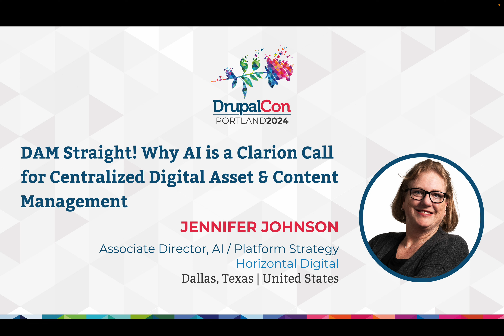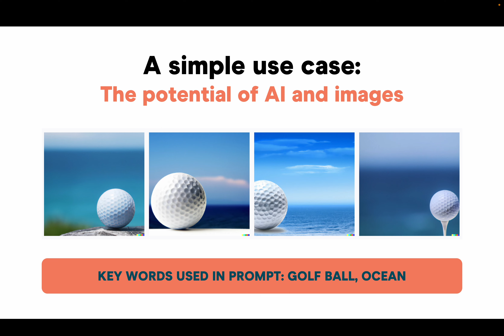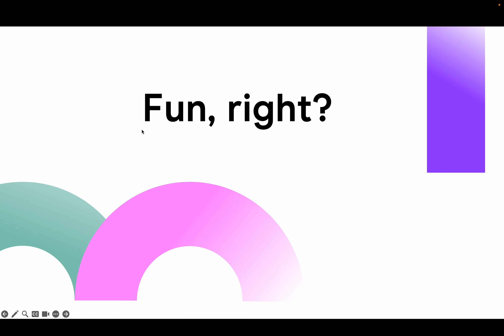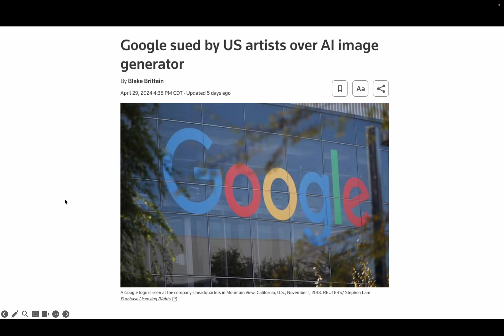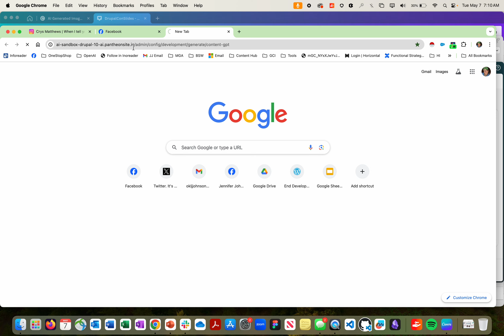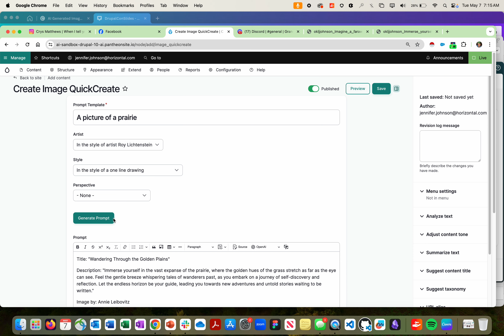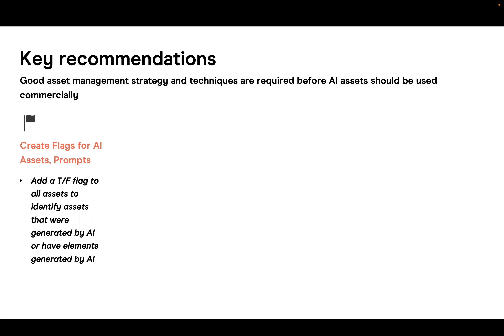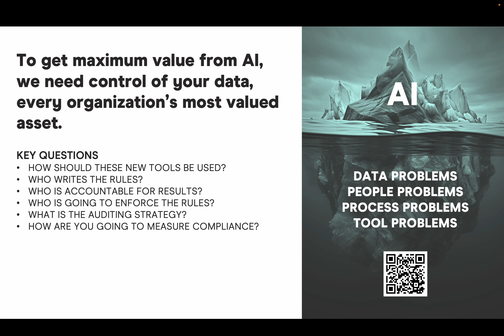DAM Straight: Why AI Is A Clarion Call for Centralized Digital Asset, Content and Data Management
Why going into the AI era without a governance strategy is as dangerous as going into a dark cave alone without a flashlight.